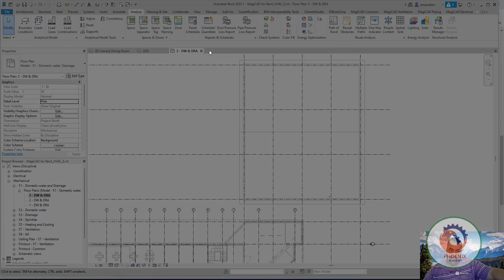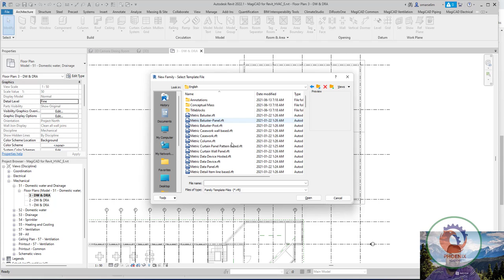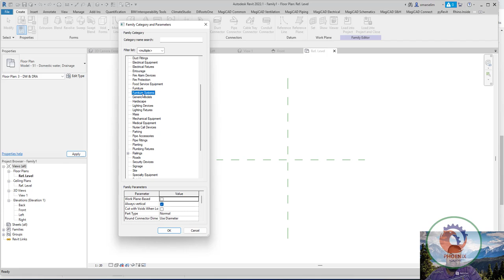furniture system vs furniture revit الريفيت